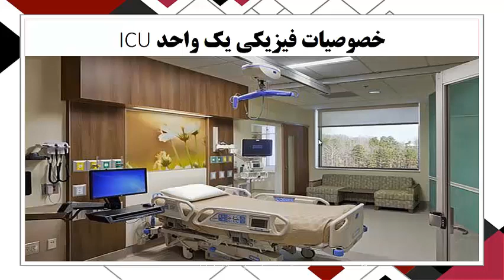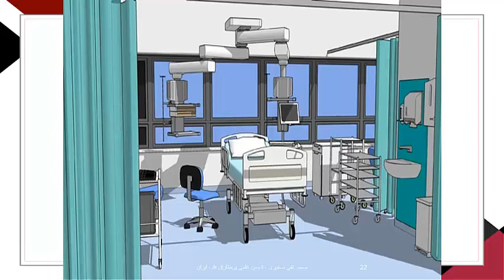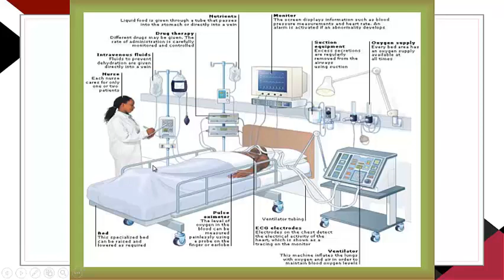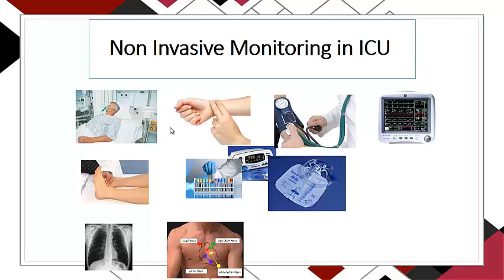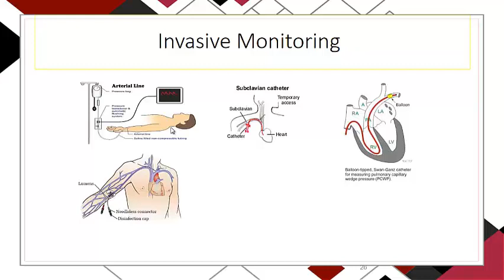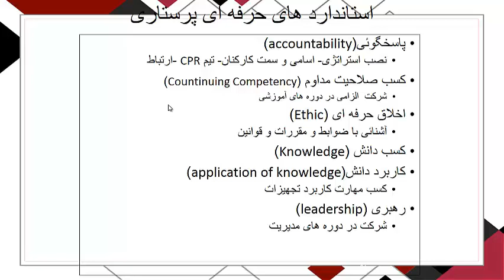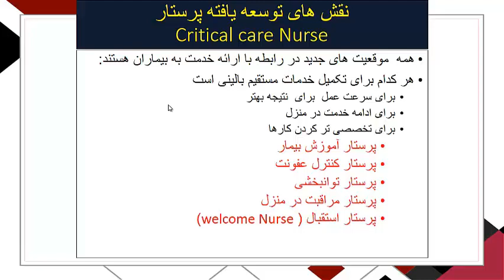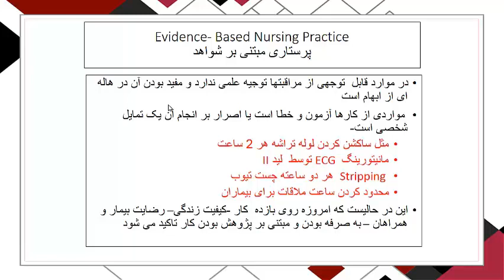مفهوم پرستاری در آی سی یو (2) | دوره جامع آموزش پرستاری مراقبت ویژه در ICU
👨‍🏫 مدرس : محمد تقی صفدری
عضو هیئت علمی دانشگاه علوم پزشکی ایران

🎥 برای مشاهده کامل تمامی ویدیو های دوره جامع آموزش پرستاری ICU از سطح یک (مقدماتی) تا سطح دو (پیشرفته) ، به پلی لیست زیر مراجعه کنید :

📖 برگزارکننده : دانشگاه علوم پزشکی مجازی با همکاری استادانی از دانشگاه های علوم پزشکی تهران، ایران، ارتش، بقیه الله